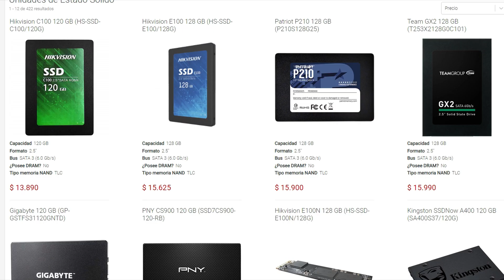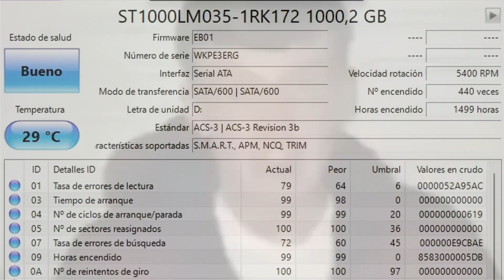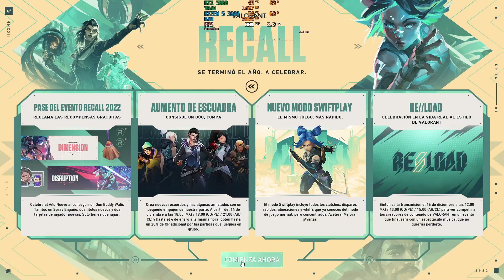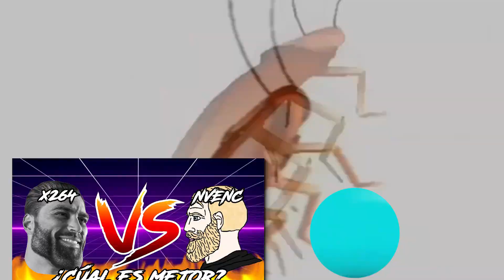¿Más FPS con un SSD? - SSD VS HDD EN JUEGOS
Hola cabros, estuve ausente un tiempo por temas de exámenes finales en la universidad y que cuando todo acabo me enferme. Pero aquí les traigo el video mensual xdd, aunque la idea es traer varios videos seguidos estos meses así que prepárense ctm.
En este video vamos a poner a prueba si existe una diferencia de rendimiento si los juegos están instalados en un SSD o un HDD.
Como les prometí, les dejo el link del video donde si desean se pueden informar mas a fondo sobre estos almacenamientos
Sin nada mas gente, que les vaya bonito :)